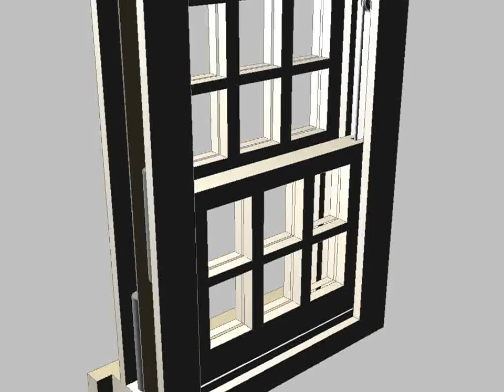Box Sash Win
CAD illustration view of a traditional box sash window